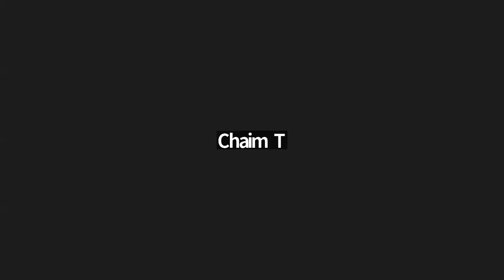Zeh Hayom Tchilas Maasecho 5725 pt. 10 | Rabbi Moishe New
מאמר מאת כ"ק אדמו"ר מליובאוויטש ד״ה זה היום תחילת מעשיך, יום ב' דראש השנה, ה'תשכ"ה